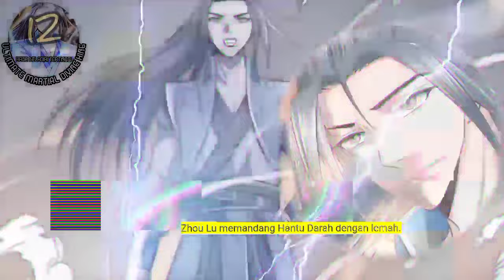Raja Beladiri Tertinggi season 12